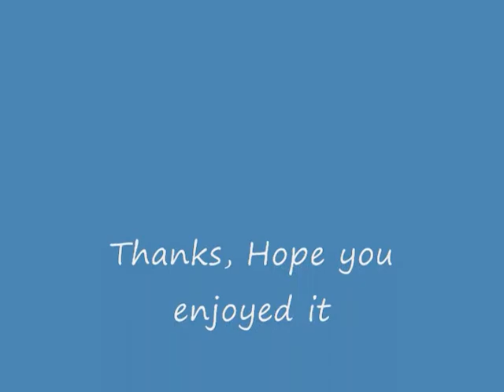My Dalek Pics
Nothing much to say, the title pretty much says it all but some of these pictures i added some effects, hope you enjoy!